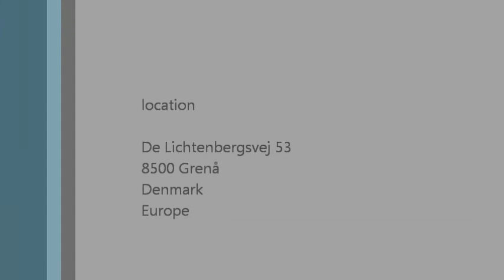Centripetal force,CPO double mass oscillating, NASA test of anti gravity devices 5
CPO system Level pendulum test, this test can give an indication of if a device is able to move in space not using the action/reaktion principle.
As the system do not use the action/reaktion principle CPO is a revolutionary new principle bending the laws of Newton and rotational dynamics.
The system is well documented, soon verified by science and patented.